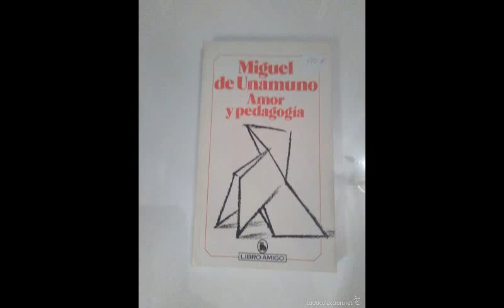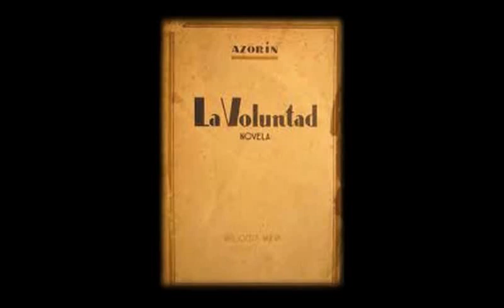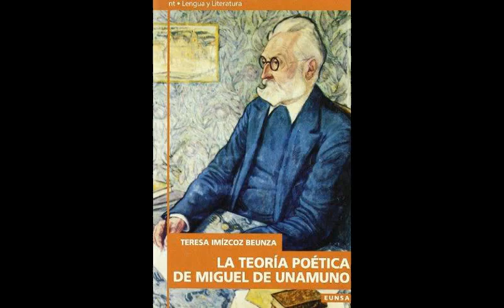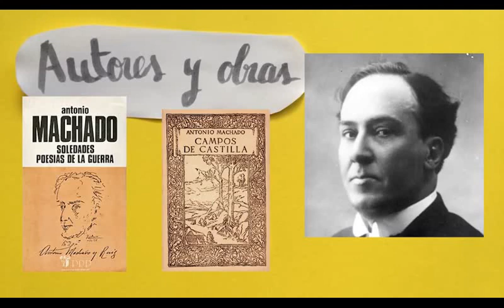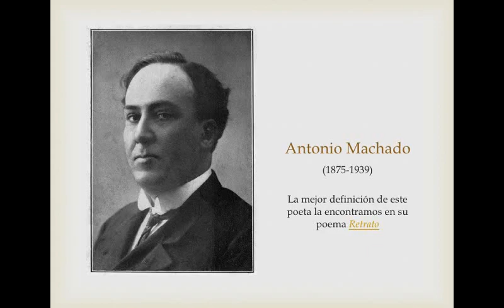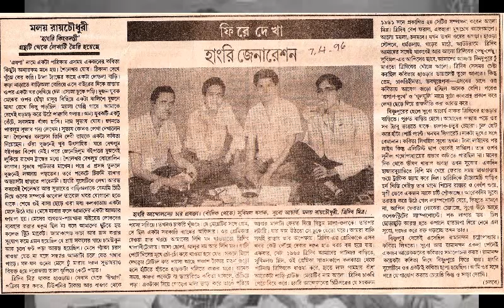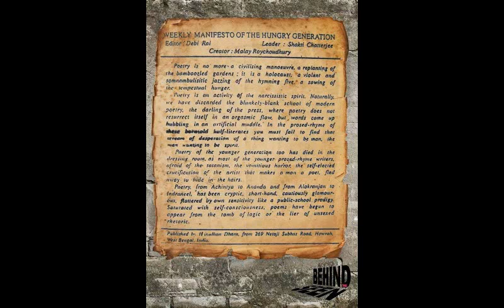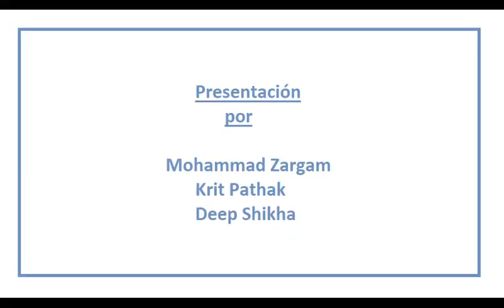La generación del 98 y la "Hungry Generation" de Calcuta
Mash-up comparativo entre la generación del 98 española y la Hungry Generation india.